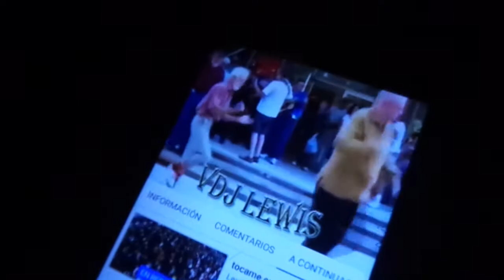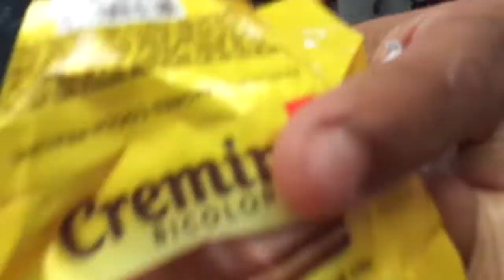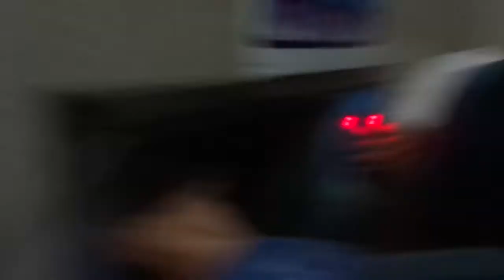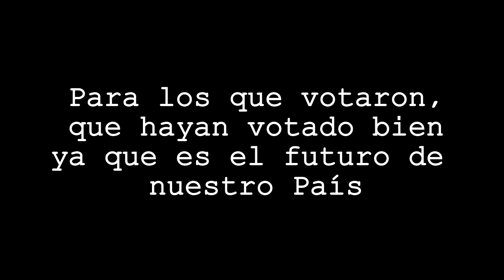24 Horas en las calles antes de las Elecciones de México de 2018 - Nuevo Presidente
este es un video como los demas de 24 horas en ...

en este video vemos como esta el pais o cuidad antes de las elecciones para el nuevo presidente en la madrugada y si, hay muchos policias y mucho movimiento ademas que esta muy peligroso